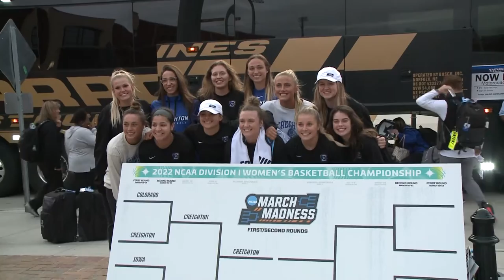Creighton women's basketball upsets Iowa in NCAA tournament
Lauren Jensen's 3-pointer with 12.6 seconds remaining helped lead the Jays to the Sweet 16 for the first time in program history.